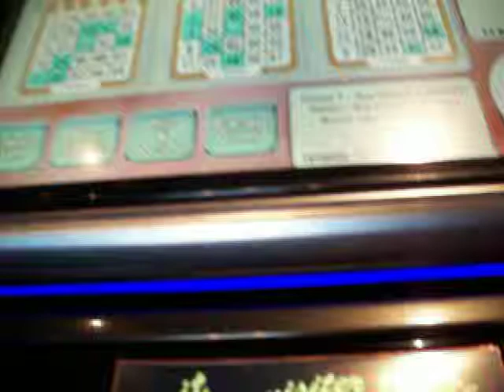The classic one number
On the first game of the night!! 8/21/13.